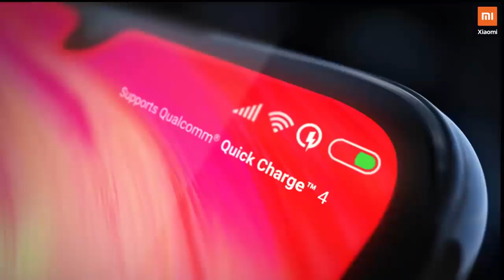Samsung Galaxy M40 vs Redmi Note 7 Pro | Which One Is Best Under 20K?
1-Samsung Galaxy M40:-
2-Redmi Note 7 Pro

Samsung has been aggressive this year when it comes to launching new smartphones in India. The company has already launched a handful of Galaxy A and Galaxy M devices that have crowded up the budget to mid-range segments. Samsung is clearly taking the fight to companies like Xiaomi and Realme this year, and the Galaxy M40 is the company's latest attempt to do so.
he Galaxy M40 has been launched in India priced at Rs 19,990. For its price, the phone touts a punch-hole display, which is a first in this segment, along with a triple camera setup and a Snapdragon 675 chipset. Given the specs, the biggest competitor to the Galaxy M40 is a phone that costs much cheaper, namely the Redmi Note 7 Pro, which comes at a starting price of Rs 13,999.